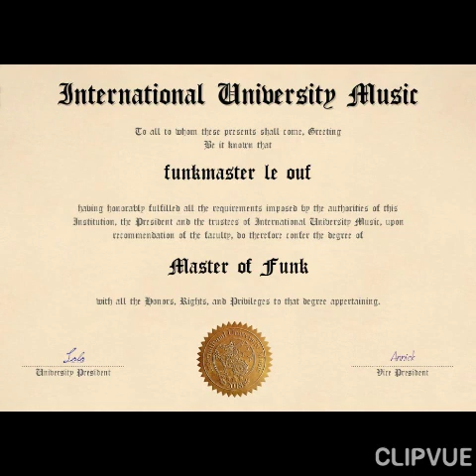Midnight Express Band "Down For Love"